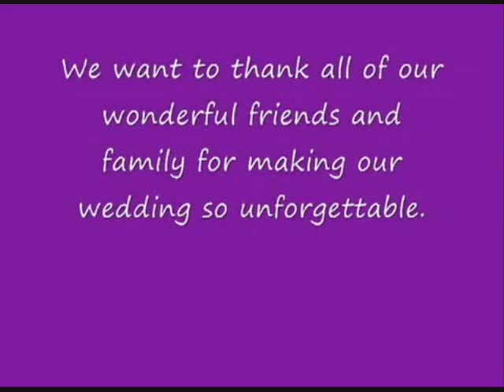Casamento Hilário!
O melhor casamento da história!